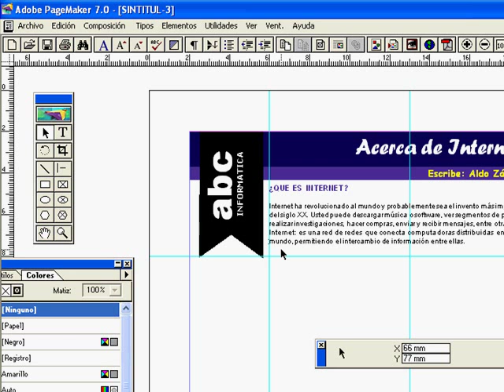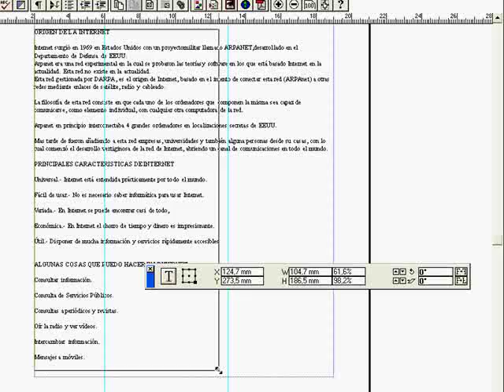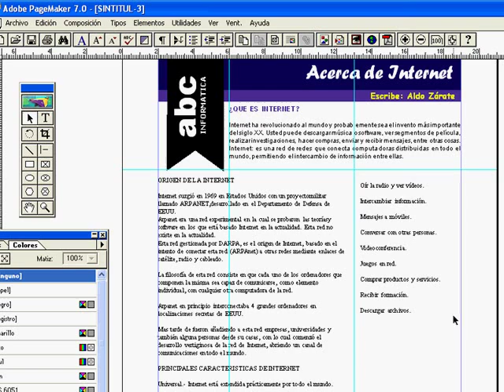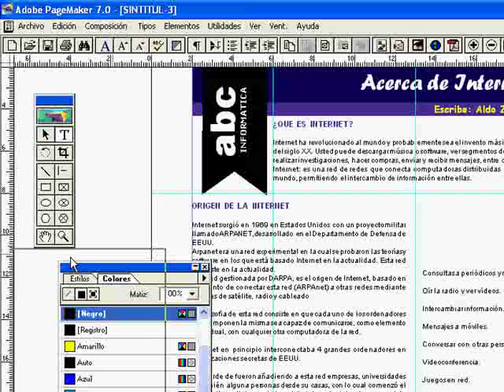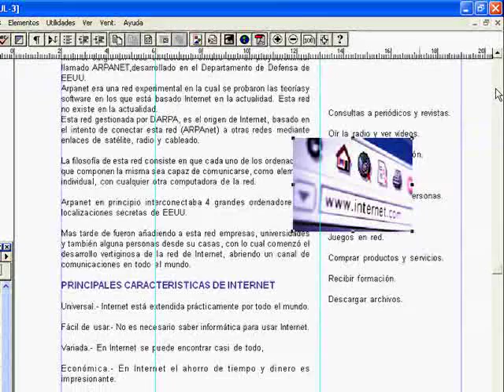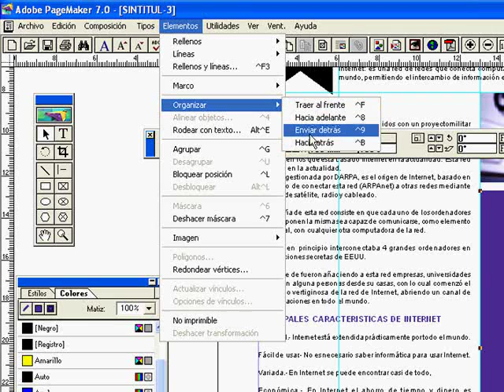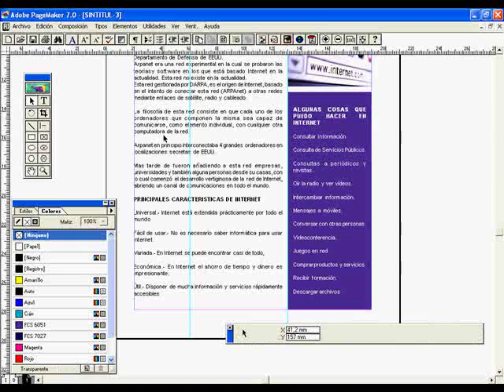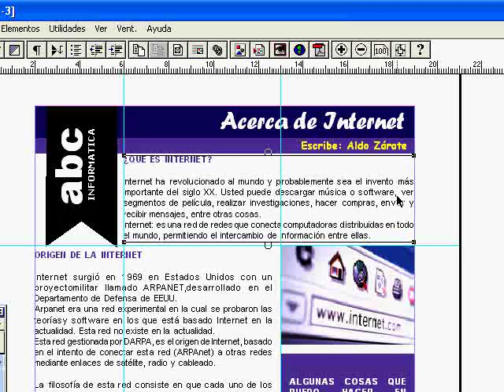PAGEMAKER - Agregando Textos Parte3 - Aldo Zarate